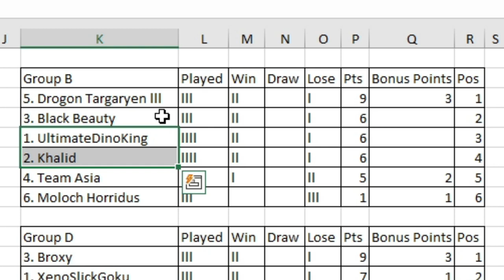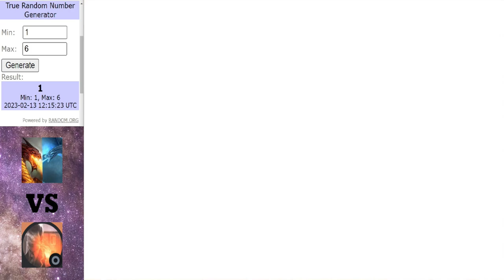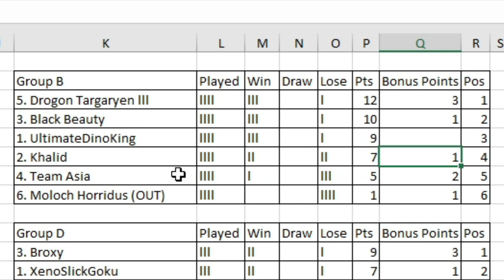Dinosaur King Arcade Tournament 2023 | Group Stage | Group B | Round 4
Round 4 getting underway in group B, who will secure their passage out the group satge and who will go home?

Matches in this video:
UltimateDinoKing vs Khalid
Team Asia vs Black Beauty
Drogon Targaryen lll vs Moloch Horridus